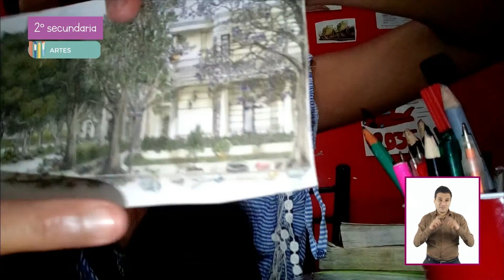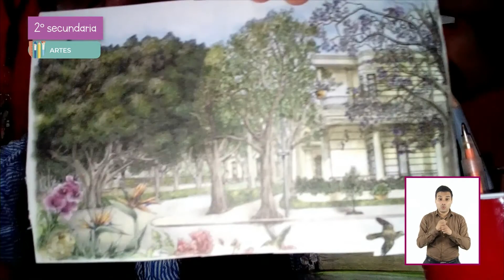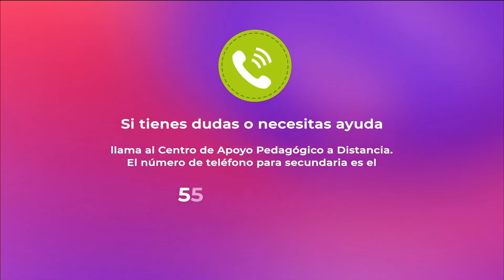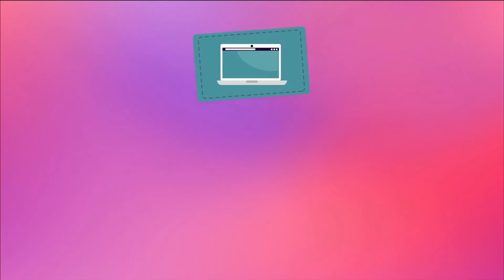AprendeEnCasa III | 2º Secundaria | Artes | Del recuerdo al recreo | 30 de abril 2021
En esta clase de Artes ejercerás tu derecho a la vida cultural del país y del mundo mediante el acceso, disfrutarás y valorarás de las manifestaciones del arte.